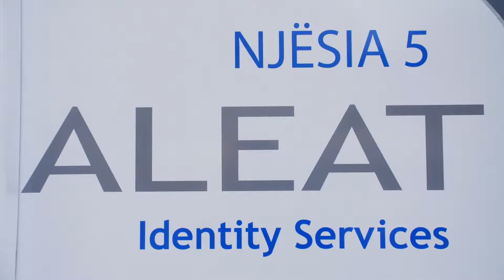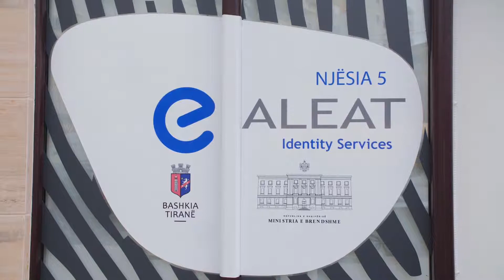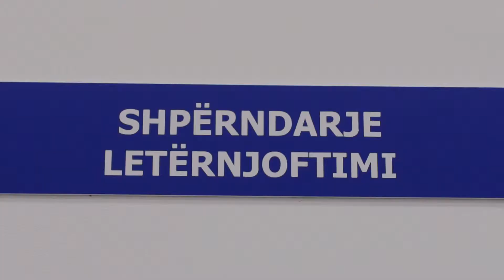Hapen zyrat e reja për aplikimet për karta identiteti në Njësitë 5, trefishohen kapacitetet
Qytetarët e Njësisë 5 në kryeqytet nuk do të duhet të presin në radhë për t’u pajisur me letërnjoftimet e reja. Bashkia e Tiranës, në bashkëpunim me Ministrinë e Brendshme dhe Koncesionarin e prodhimit të dokumenteve biometrike, hapën zyrat e reja për aplikimin për mjetet biometrike të identifikimit edhe në këtë njësi, një nga më të mëdhatë e kryeqytetit.

Ministri i Brendshëm Sandër Lleshaj, së bashku me kreun e Bashkisë së Tiranës, Erion Veliaj, ministrin Pandeli Majko, deputet i zonës, përfaqësues nga Koncesionari, panë nga afër mjediset e reja, të cilat trefishojnë kapacitetet e shërbimit ndaj qytetarëve. Ministri i Brendshëm Sandër Lleshaj vlerësoi punën dhe bashkëpunimin me Bashkinë e Tiranës për të afruar shërbimet cilësore më pranë qytetarëve. Lleshaj nënvizoi se puna e bërë në kryeqytet është një model i shkëlqyer për t’u aplikuar edhe në bashkitë e tjera të vendit